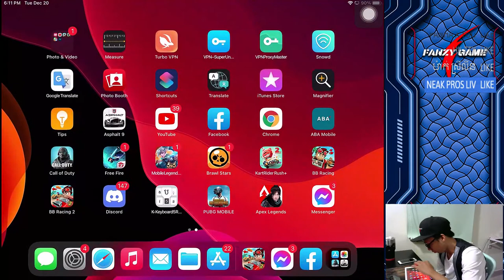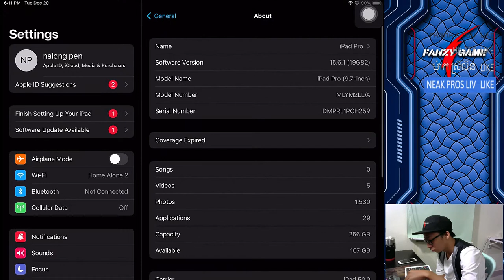Beach Buggy Racing 2 : Live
Welcome to Live Stream!!